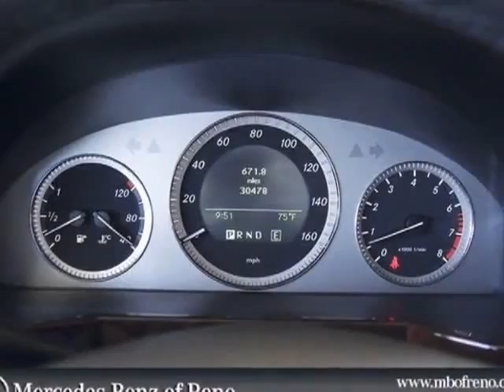2011 Mercedes-Benz GLK-Class 4MATIC 4dr GLK350 SUV - Reno, NV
Mercedes-Benz of Reno, Reno, NV - CERTIFIED 2011 MERCEDES-BENZ GLK350 4MATIC 268HP V6 SUV •P01 •PANORAMA SUNROOF